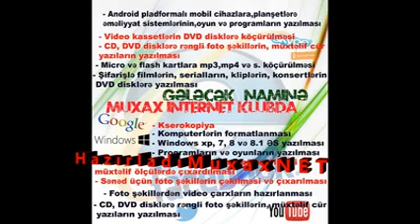Ramiz Təkani - Şəhid Ramazanov Vüsal.